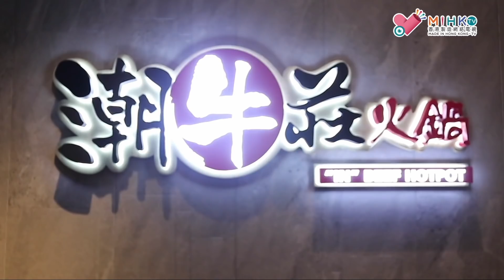啤梨晚報 第747集a - 習近平一身屎又挑兩岸爭議意在沛公/一國兩制四字本身就是悖論/用香港Sell一國兩制顯示出中共對支国人的透徹瞭解 - 20190103a